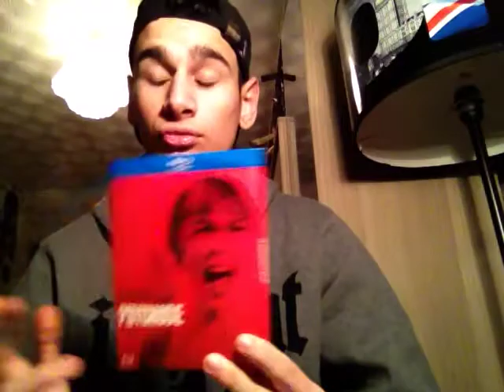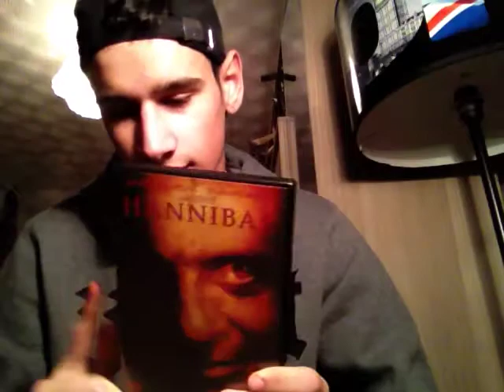Discussion Hebdomadaire + bilan envoi colis